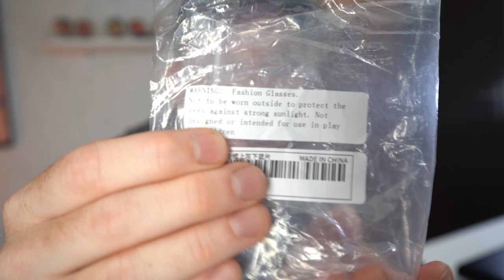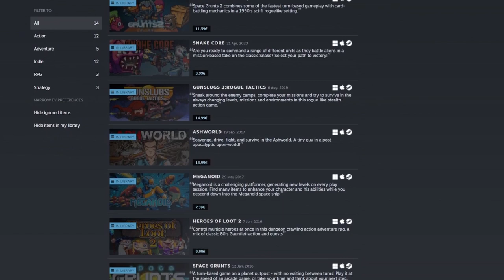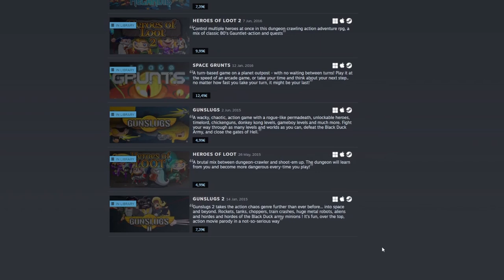How game developers are leaving money on the table...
Developing for multiple platforms is a MUST and many indie game developers leave money on the table - also the reason my games are now releasing on the Atari VCS console!